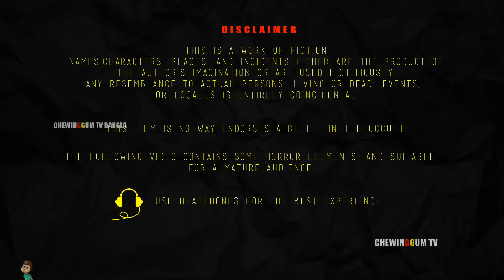ভূতনীর মেয়ে - BHUTANIRA MEYE | Bangla Horror Story | Bhutera Golpo | Rupkothar Golpo